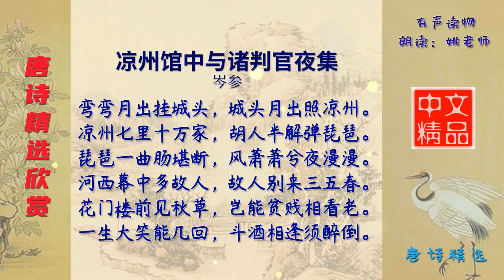凉州馆中与诸判官夜集 唐代 岑参